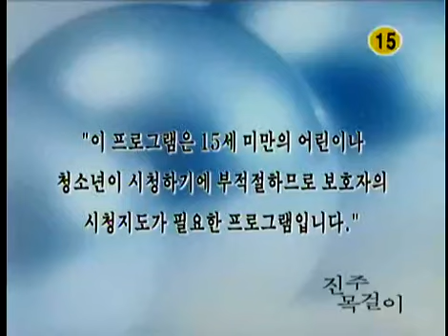진주 목걸이 - Pearl Necklace 20040201 #001